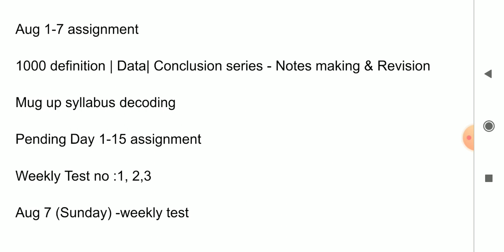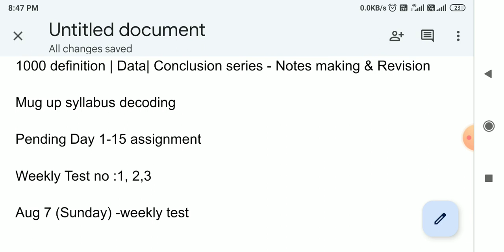Group 2 mains | Aug 1-7 mains assignment details | 1000 definition data conclusion |Syed